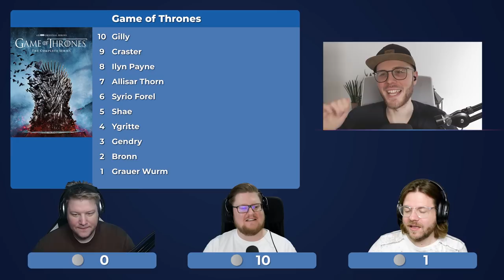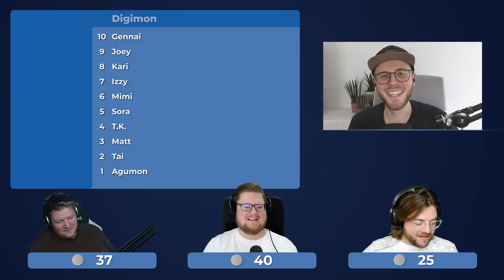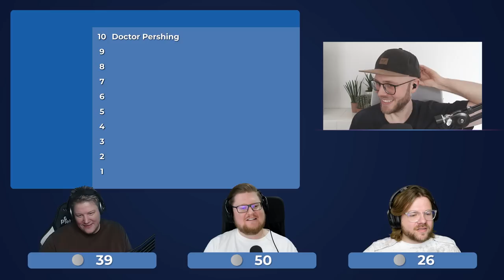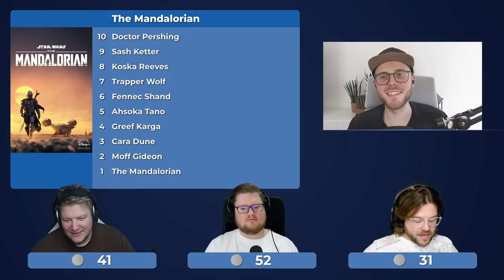Die Crème de la Crème der Serien | Seriencharakter Quiz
Sonderurlaub für Andi aus Fortbildungsgründen!

Dies ist ein Multiplayer Let's Play Gameplay von Seriencharakter Quiz. Wir haben das Spiel auf dem PC gezockt.